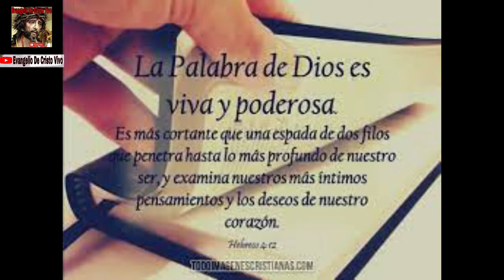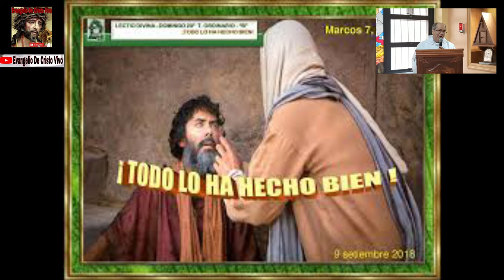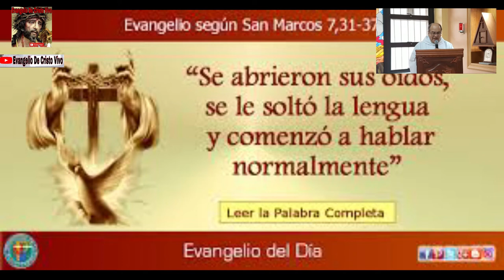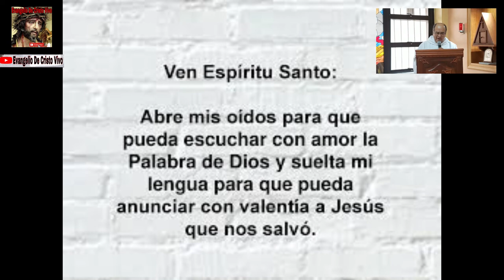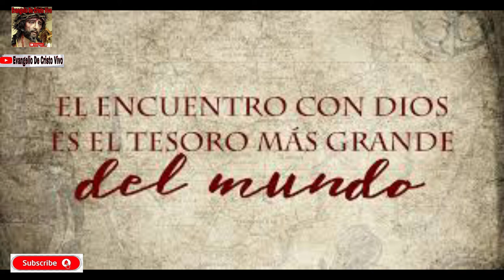Evangelio De hoy Viernes 11 De Febrero, Del 2022. De La 5ta Semana Del Tiempo Ordinario.